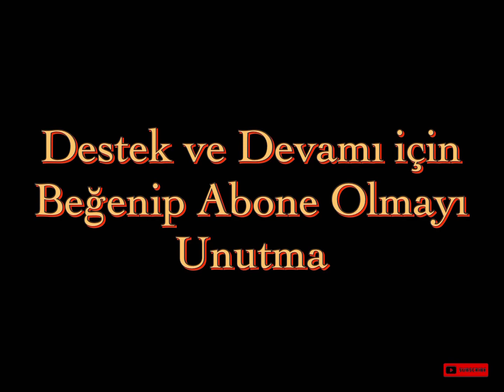Buhran - Dijital Çizim Serisi/2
Birbirinden güzel çizimler için takipte kalın